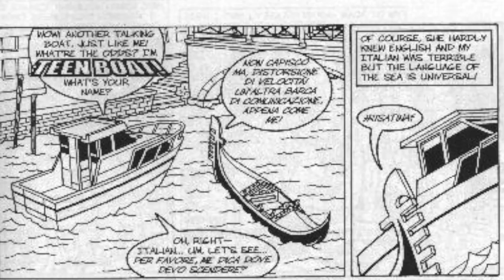Teen Boat - Venice Love Theme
Another song I made for Dave Roman and John Green's Teen Boat comic book series. This one is based on the issue where he meets a gondola in Venice, as you can see from the very poor quality scan I found here.

Lyrics:

I met her
And I left her
And that's the end of that
But on cool summer nights
I hear her cry
In Italian
Words I can't understand

I shivered
In the river
So cool to the touch
We rocked side by side
Said hello and goodbye
In Italian
Words I couldn't understand

Forget her?
I'll never
As long as I have a heart
While the memory burns
Maybe I'll learn Italian
But I still won't understand

sigh